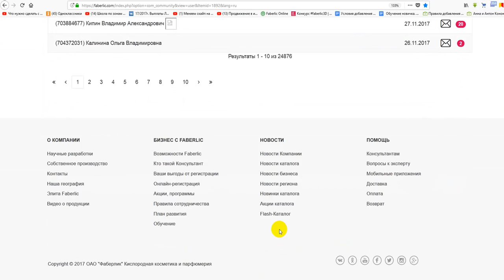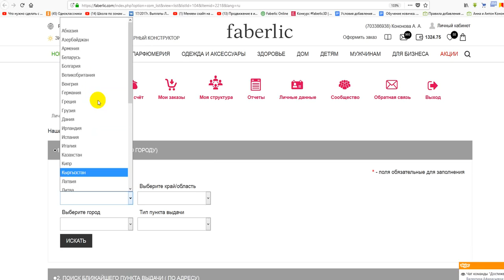Как выяснить полный список стран с которыми мы сотрудничаем? Работа в интернете. Фаберлик Онлайн.